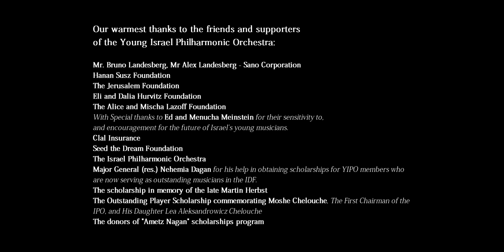Schubert / Symphony No.8 'Unfinished' / Young Israel Philharmonic Orchestra / Krzysztof Chorzelski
F. Schubert, Symphony No.8 'Unfinished', in B Minor, D. 759.
The Young Israel Philharmonic Orchestra, Conductor - Krzysztof Chorzelski.

Filmed at the YIPO's Annual Gala Concert, July 2017, at the Lowy Concert Hall, Charles Bronfman Auditorium, Tel Aviv.

The Young Israel Philharmonic Orchestra (YIPO):

The YIPO is Israel’s national youth orchestra, comprising 100 of Israel’s most talented young players of orchestral instruments between the ages of 14 and 18. The JMC believes strongly that outstanding young musicians from throughout the country should have a chance to come together to interact with their musical peers and experience music making at the highest level and, irrespective of their place of residence or financial means.

Over their 3-4 years in the orchestra, YIPO members study between 15 and 20 major symphonic works, working with numerous conductors and instrumentalists along the way. In addition, the gala concerts that conclude the courses, held at the Jerusalem Theatre, and the Bronfman Auditorium (Heichal Hatarbut) in Tel Aviv, broadcast live on Israeli radio, to a combined audience of thousands. Over 90% of YIPO graduates go on to higher education (undergraduate and graduate degrees) in music, and many go on to take up prominent positions in the Israel Philharmonic and other orchestras in Israel and abroad.

The Jerusalem Music Centre (JMC):

The JMC was founded in 1973 by legendary violinist Isaac Stern and Jerusalem Mayor Teddy Kollek, with the assistance of Yad Hanadiv (a Rothschild foundation) and the Jerusalem Foundation. The JMC’s purpose was to provide a musical centre that would find and nurture the finest musical talents from all over Israel, and today, as a result of more than 40 years of work, many such talents can be heard performing on prominent concert stages across the world.

As part of its work helping young Israeli talents to find their way onto the global stage, the JMC is also deeply proud of its tradition of bringing the world’s finest musicians to Israel to play and teach. As a truly global centre for musical excellence, the JMC has hosted many of the pre-eminent musicians of the 20th century, including Arthur Rubinstein, Pablo Casals, Leonard Bernstein, Yo-Yo Ma, Itzhak Perlman and Alfred Brendel.

Today, headed by renowned pianist Murray Perahia, the JMC continues to imbue each successive generation of young Israeli musicians with the very same love, passion, and respect for their art shared by their predecessors, and indeed by great musicians throughout the centuries.

Our Purpose:

To find, nurture and promote outstanding young musicians from throughout Israel, providing them with uniquely tailored programmes that hone their skills both as soloists, and as ensemble and orchestral players.

To support the musical and pedagogical development of instrumental teachers across the country, bringing them into contact with the world’s leading musicians and musical pedagogues.

To provide a musical centre of global stature at the heart of Israel’s capital, enriching the city and its residents through its world-class concert series.

Our Vision:

Music has the ability to touch so uniquely and directly upon the very essence of human experience. To gain true, authentic mastery of its performance is a lifelong journey that, over and above innate ability, requires commitment, dedication, and humility.

The JMC seeks out those extraordinary young Israelis who wish to, and are capable of embarking upon this journey with us. Around such individuals, we create a musical community of peers and great masters that nurtures, supports and challenges them throughout their formative years and beyond; a community that is there again and again to encourage and remind these budding artists that there is always more to be understood, experienced, and communicated through the language of music.

Through this process of musical contact, these youngsters develop from promising talents into true musicians, who make artistic and interpretative choices knowingly and authentically, as part of an ongoing search for meaning and honest communication in music.